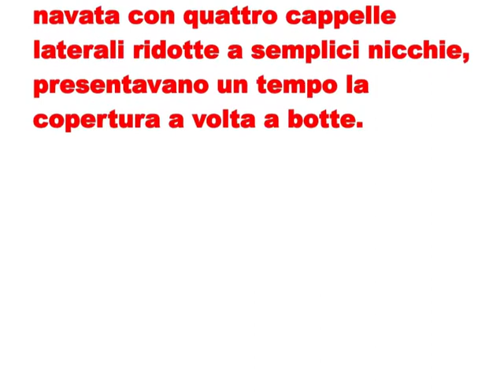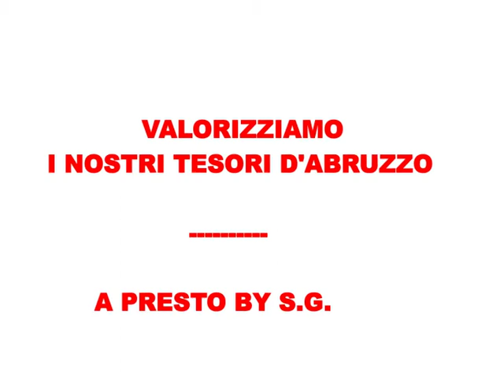CHIESA MARCHESALE SANT'OMERO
A cura degli insegnanti e gli alunni delle scuole elementari e medie di Sant'Omero in occasione della XX^giornata di primavera del F.A.I.